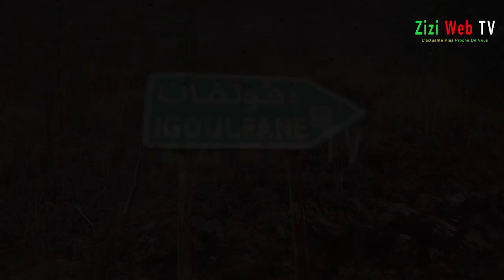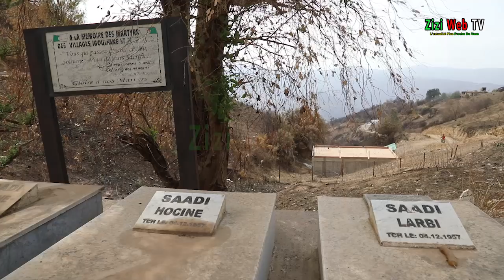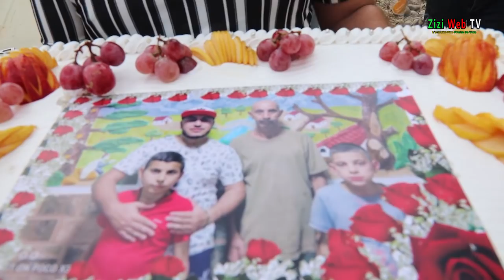Une Famille Sinistré Relogé Par Les Bienfaiteurs à "Mekla" à Tizi-Ouzou … Reportage ...